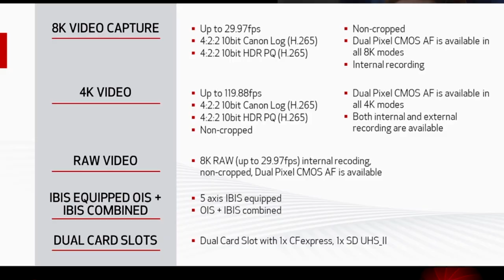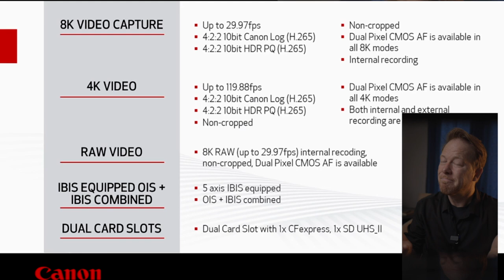What Makes the Canon EOS R5 Epic? It's Not What You Think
The microphone in this video, the Movo VXR10
The lens discussed in this video
My favorite camera: Canon EOS R

On April 20, Canon livestreamed an update about new cameras, including the Canon EOS R5. I watched it and have been thinking about it all week. The R5 seems pretty amazing. Here's my reflection on the camera, and not wanting to give a review and reaction too similar to anyone else, I set my thoughts into the words of an epic poem.